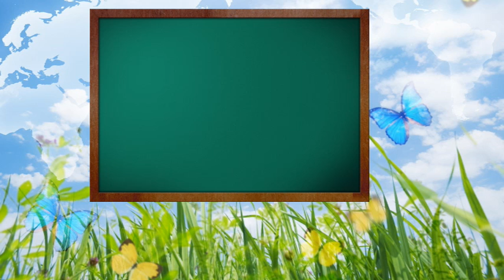✨ I MADE IT JUNE 24 2017✨⚠️🥘EXTREME BAKE IT🥘⚠️(POWERFULL MOVE)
👉 POWERFULL NEW MOVE  THAT WAS CREATE IN TERREBONNE SKATEPARK AFTER COUPLE WEEK OF TRYING AND NOT MAKING IT. AFTER 3  ANGELS COME INTERACT WITH ME , I WAS ABLE TO DO THIS ONE OF A KIND MOVE THAT I CREATE CALL ''EXTREME BAKE IT TABLE OVER JUMP LAND'' ENJOY!!! 👉 999 signifies the time of completion or passage of time. It could refer to completing a project, shifting careers, or giving up an outdated way of thinking. It can also be a sign to move on to the next lesson of life as a current lesson has just been learned. The angels applaud you and look forward to helping you move forward along your path.
Seeing 999 represents a culmination of what has come before this. You could think of it as the final step before venturing on something new. 999 is an indication a major part of your life is now wrapping up and you should take any necessary steps to finish the tasks at hand. It is time to move on with another aspect of your life’s purpose. Consider seeing this number much like a changing of the guards.